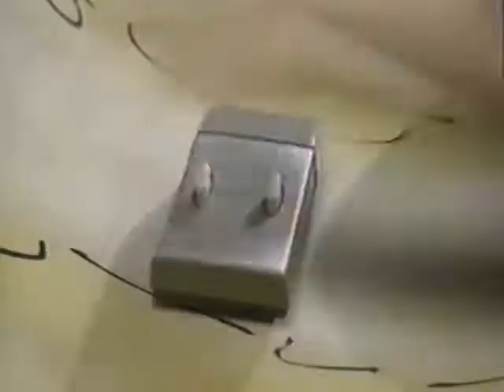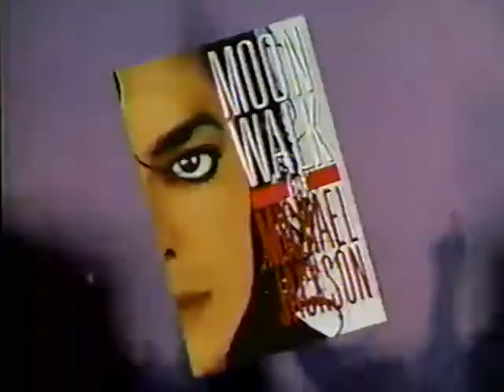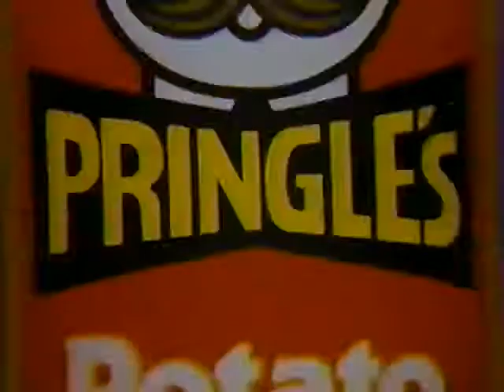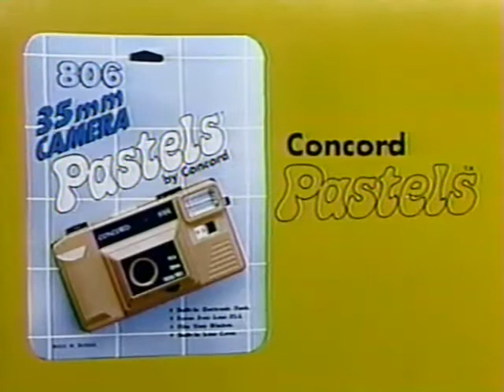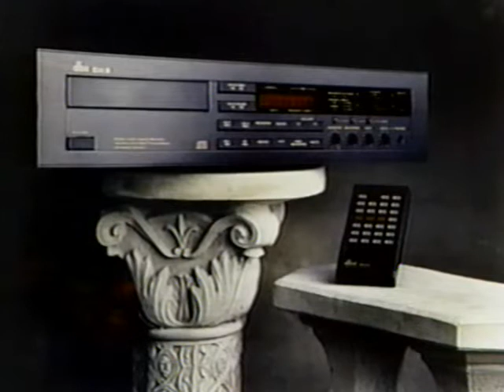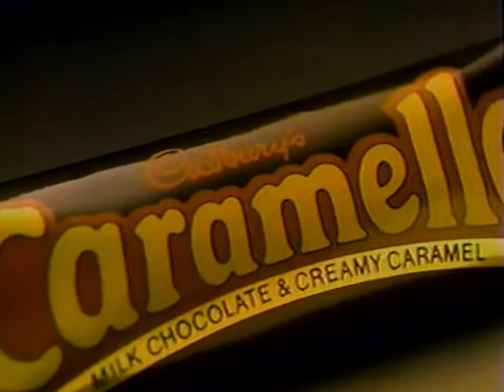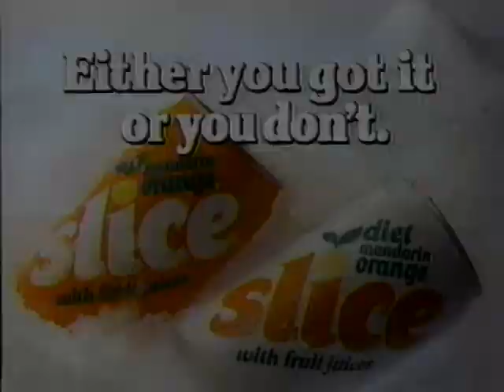Remote Control In Color